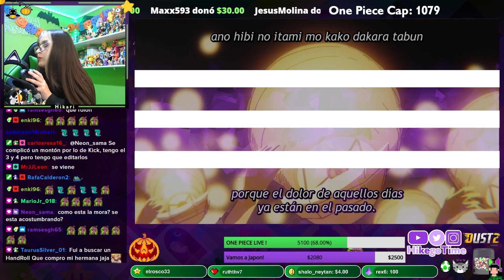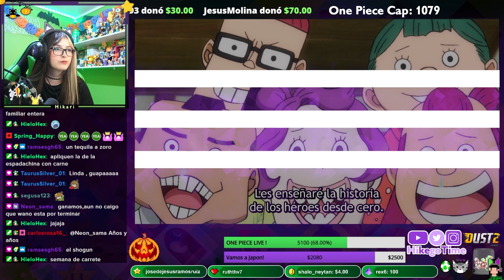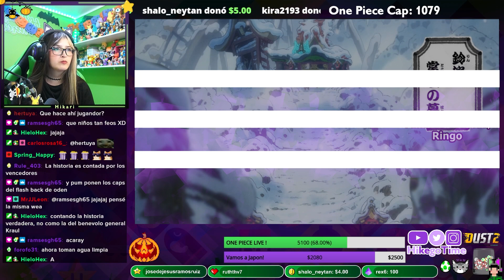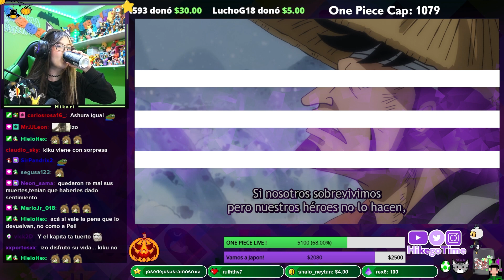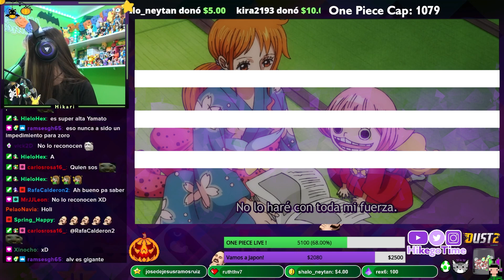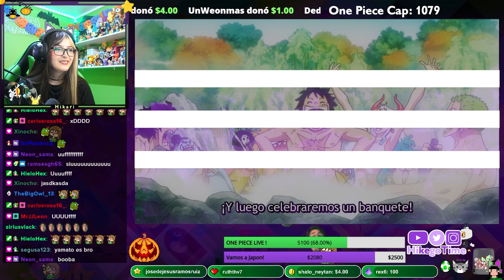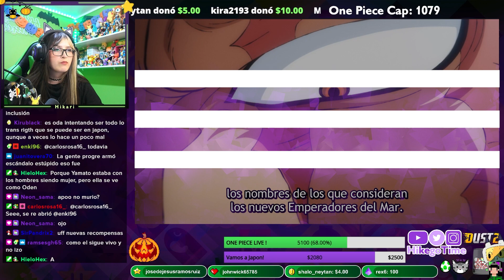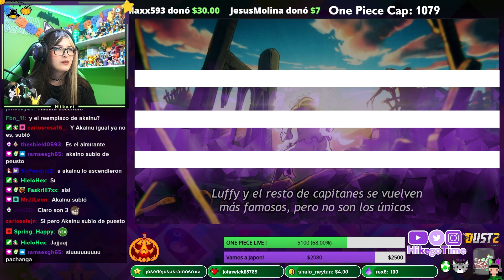DESCANSO | ONE PIECE | Capítulo 1079 | Reacción